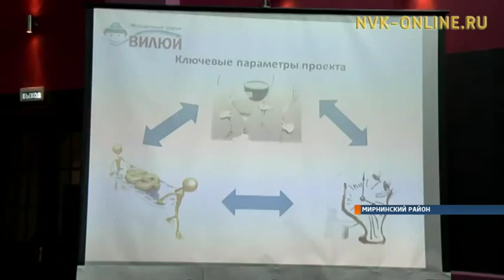Как рождаются идеи способные изменить окружающий нас мир?